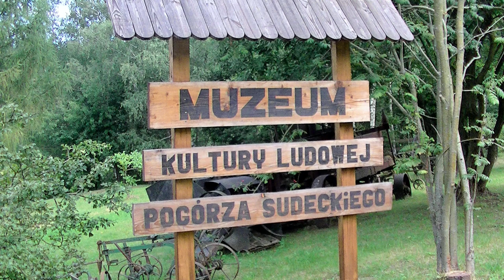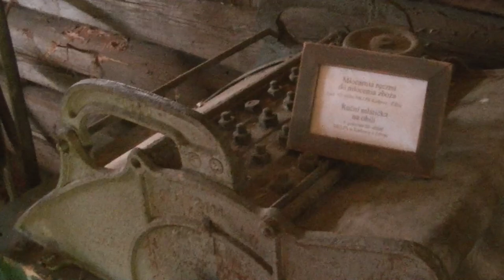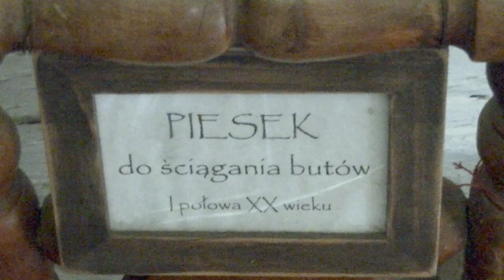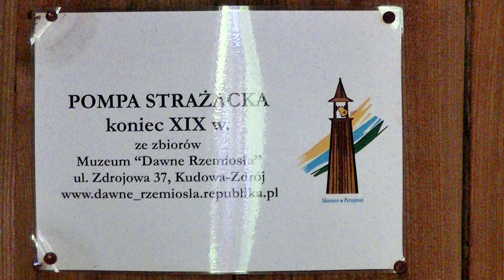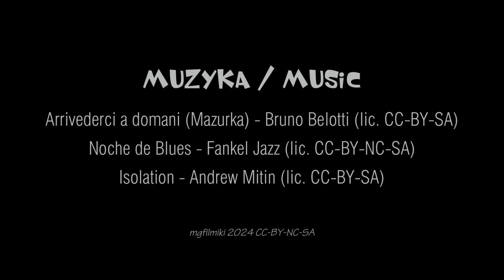Skansen Pstrążna - Muzeum Kultury Ludowej Pogórza Sudeckiego w Kudowie Zdroju (lato 2024)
17 zabytkowych obiektów z XVIII-XIX wieku na stosunkowo niewielkim (choć górzystym) obszarze interesująco wyposażonych.
Ilustracja muzyczna na licencji CC (Creative Commons).